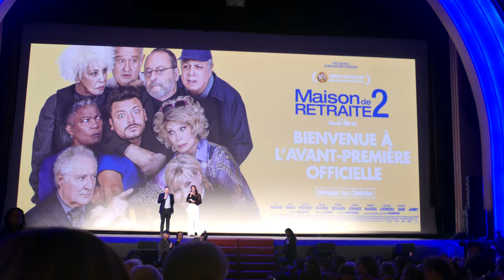The Villa 2 - A beautiful intergenerational premiere in Paris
Paris, Le Grand Rex, February 13 2024

The evening of Tuesday February 13, 2024 was marked by a joyous, intergenerational atmosphere at Paris's Grand Rex, on the occasion of the cinema premiere of the eagerly awaited The Villa 2. The sequel to the surprise hit Maison de retraite, released in February 2022, brought together a host of French film stars for this exceptional preview.  Director Claude Zidi Jr, Michel Jonasz, Firmine Richard, Daniel Prévost, Jarry, Amanda Lear, Chantal Ladesou (accompanied by her husband Michel Ansault), Liliane Rovère, Enrico Macias, Claudette Walker, as well as Elisa Soussan, Brahim Bouhlel, Florian Tardif, John Mamann, Majid Berhila, Princess Erika, Nicoletta, Jean-Christophe Molinier, Christophe Guillarmé, Laurent Olmedo, Edouard Deloignon, Gabrielle Lazure, Stéphane Debac, Jonathan Zaccai, Elodie Hesse, Jean-Philippe Lustyk, Jeremie Laheurte, Jean-Louis Barcelona, and Louna Espinosa were all present at the Grand Rex premiere of The Villa 2.

Director Claude Zidi Jr took the reins of this new opus, accompanied by a stellar cast including Kev Adams, Jean Reno, Daniel Prévost, Liliane Rovère, Firmine Richard, Michel Jonasz, Enrico Macias, Amanda Lear, Chantal Ladesou, Jarry, Brahim Bouhlel, Stéphane Debac, Louna Espinosa, Anne Marivin, and Marie-Christine Barrault, among others.

Maison de retraite, released in 2022, was an unexpected success, with over 2 million admissions. Two years later, The Villa 2 promises to repeat the feat with an expanded cast and new twists and turns. Co-writer, producer and actor Kev Adams underscores the remarkable track record of the first film, highlighting exceptional DVD sales and the Audience Award won at the French Film Trophies.

Maison de retraite" explores the theme of EHPAD operations, highlighting the challenges and dysfunctions of these establishments. Kev Adams and his team have chosen to denounce the obsession of management to the detriment of residents' well-being, while integrating an almost "Ocean's Eleven"-style police plot in the film's final section.

The evening ended on a positive note, with the promise of a new cinematic adventure that is sure to entertain and make audiences think. The Villa 2 was released in France on February 14, 2024, offering 102 minutes of laughter, suspense and reflection on contemporary society.

Synopsis:
When the Lino Vartan home - which takes in young orphans and senior citizens - has to close for health reasons, Milann has no choice but to accept an invitation from an old people's home in the south of France to stay for the summer. Everyone boards Alban's bus. Children and elders discover the Bel Azur Club, an idyllic villa by the sea: a dream come true! A godsend for these orphaned kids who've never had a vacation... But paradise turns to hell, as old and new residents of the 3rd age hate each other! The seniors' war is declared!

The Villa 2
Directed by Claude Zidi Jr
Produced by Élisa Soussan
Written by Kev Adams, Élodie Hesme
With Kev Adams, Jean Reno, Daniel Prévost, Liliane Rovère, Firmine Richard, Michel Jonasz, Enrico Macias , Amanda Lear, Chantal Ladesou, Jarry, Brahim Bouhlel, Stéphane Debac, Louna Espinosa, Anne Marivin, Marie-Christine Barrault, Gérard Depardieu
Cinematography: Thierry Pouget
Editing: Sandro Lavezzi
Production companies: Ma Famille, L'Homme France, TF1, Apollo Films
Distributed by Apollo Films (France)
Release date: February 14, 2024 (France)